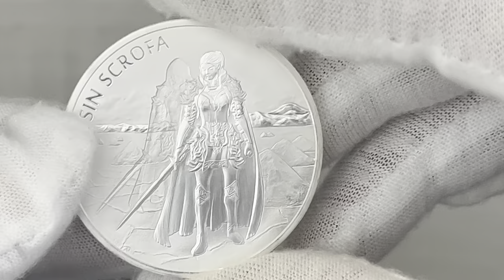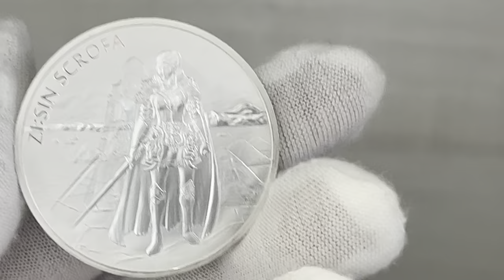2019 South Korea 1 .oz ,1 Clay Zi:Sin SCROFA Ghost, 3rd in the Zi:Sin Series, .999 Silver Round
2019 South Korea 1 .oz ,1 Clay Zi:Sin SCROFA Ghost, 3rd in the Zi:Sin Series, .999 Silver Round  Limited Mintage: 10,000,
 Mint: KOMSCO mint

Round Highlights:

South Korea Silver Medal
SCROFA Ghost
3nd issue in the Zi:Sin Series
and a low-mintage alternative to the main design
 Limited mintage:  10,000 coins, by KOMSCO mint
2019 \ 1 Troy oz \ .999  silver \  BU
Obverse features the shield of Chiwoo Cheonwang.
Reverse includes Scrofa with the haunting “ghost” design included.

The Zi:Sin Series is a distinctive, standalone series of silver bullion from KOMSCO that offers investors and collectors with 12 distinct designs. Scrofa is the third character to feature in this unique series and the release of her design comes with a low-mintage second option. The 2019 1 oz South Korean Zi:Sin Scrofa Ghost Silver Medal .

Scrofa is one of God’s 12 leading warriors known as the 12 Guardians. These figures serve as the leading edge of God’s armies in battle and lead the soldiers of good against evil using their unique abilities to help good defeat evil. Scrofa, like her fellow guardians, has a unique ability that is featured in this distinctive design.

Each of the 12 Guardians has their own power, and Scrofa’s include the ability to detect evil forces from far away. More importantly, she has the ability to duplicate herself to crush evil forces in battle. As such, this unique design in the Zi:Sin Scrofa release includes the main image of Scrofa and her “ghost” power.

On the reverse of each 2019 1 oz South Korean Zi:Sin Scrofa Ghost Silver Medal are two figures, but they represent the same person.
 In the foreground is the figure Scrofa wearing her full battle regalia. Just behind her is a “ghost” figure representing her ability to duplicate herself in battle. The ghostly figure appears largely the same as Scrofa, but has a hood over her head. Scrofa’s main responsibility is to defend the Salt Lake, a sacred connection point between the land of the mortals and immortals.

The obverse side of 2019 South Korean Zi:Sin Scrofa Ghost Silver Medals includes the common design for the collection. The battle shield of Chiwoo Cheonwang is depicted on this face of the medals and it includes the face of Do ggae bi, a grotesque figure with the power to ward off evil.

KOMSCO stands for Korea Minting and Security Printing Corporation. The government-owned corporation was founded on October 1, 1951, and serves as the official mint for the Republic of Korea.